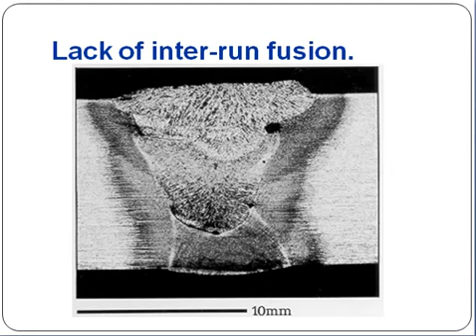CSWIP 3 1 MICRO EXAMINATION DEFECTS